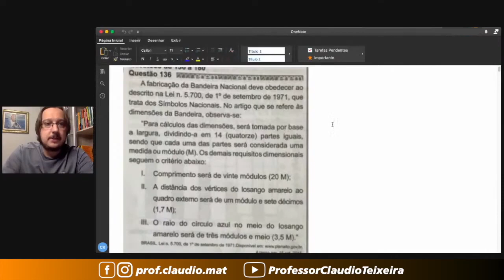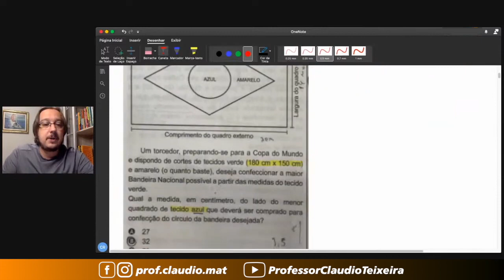ENEM 2020 || Geometria Plana || A fabricação da Bandeira Nacional deve obedecer ao descrito na Lei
A fabricação da Bandeira Nacional deve obedecer ao descrito na Lei n. 5.700, de 1o de setembro de 1971, que trata dos Símbolos Nacionais. No artigo que se refere às dimensões da Bandeira, observa-se:
“Para cálculos das dimensões, será tomada por base a largura, dividindo-a em 14 (quatorze) partes iguais, sendo que cada uma das partes será considerada uma medida ou módulo (M). Os demais requisitos dimensionais seguem o critério abaixo:
I. Comprimento será de vinte módulos (20 M);
II. A distância dos vértices do losango amarelo ao quadro externo será de um módulo e sete décimos (1,7 M);
III. O raio do círculo azul no meio do losango
amarelo será de três módulos e meio (3,5 M).”
BRASIL. Lei n. 5.700, de 1o de setembro de 1971.Disponível Acesso em: 15 set. 2015.
A figura indica as cores da bandeira do Brasil e localiza o quadro externo a que se refere a Lei n. 5.700.
Resolução da questão 136 da Prova Azul do ENEM 2020 - Aplicação Regular

Um torcedor, preparando-se para a Copa do Mundo e dispondo de cortes de tecidos verde (180 cm x 150 cm) e amarelo (o quanto baste), deseja confeccionar a maior Bandeira Nacional possível a partir das medidas do tecido verde.
Qual a medida, em centímetro, do lado do menor quadrado de tecido azul que deverá ser comprado para confecção do círculo da bandeira desejada?